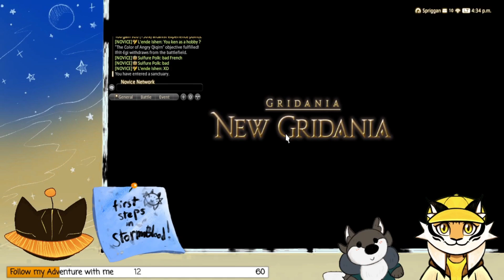Let's Adventure! FinalFantasyOnline Part 23 | Failed Entrance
I've been coach by my partner ever since. XD''